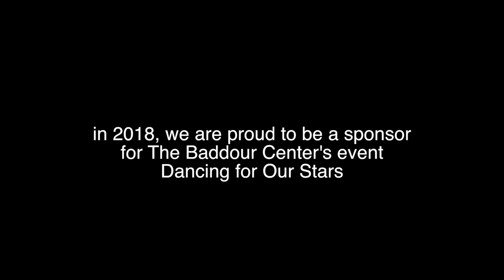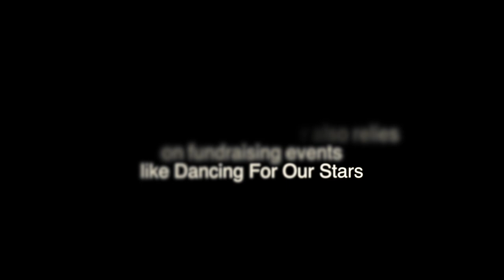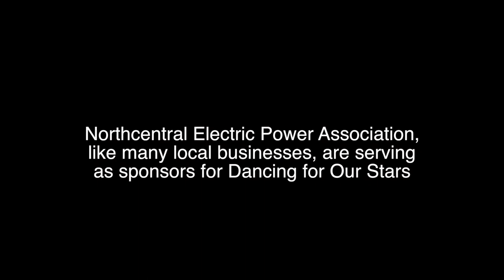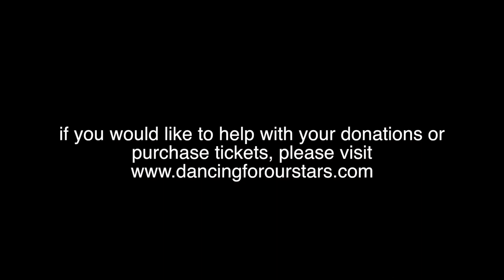Northcentral Electric Power Association Sponsors Dancing for Our Stars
One of the seven principles of electric cooperatives is concern for the community.  This year, Northcentral Electric Power Association is a sponsor of Dancing With The Stars, which benefits The Baddour Center.  The Baddour Center cares for adults with intellectual disabilities with housing, medical care, classes, and even work opportunities.  To find out more about The Baddour Center, you can Dancing For Our Stars takes place on Saturday, March 10th at The Landers Center in Southaven.  Our own media specialist Justin Jaggers is competing this year to show his support.  If you would like to vote for Justin and purchase tickets, you can